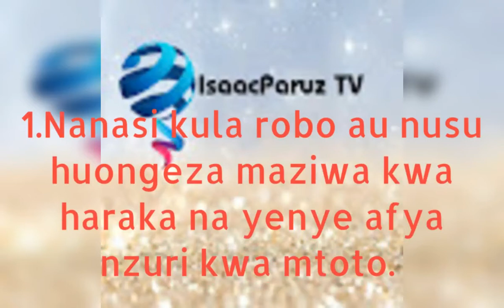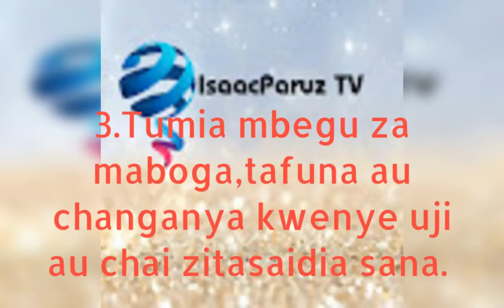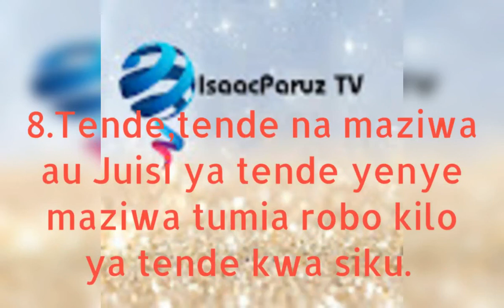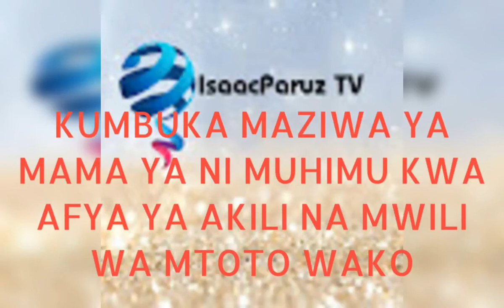VYAKULA VINAVYOONGEZA WINGI WA MAZIWA YA MAMA ANAYENYONYESHA